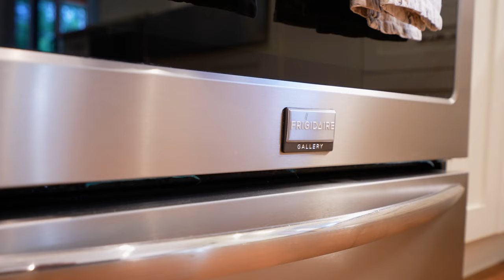Nottawasaga 27/28 Sideroad, Stayner, Ontario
A new real estate listing on Nottawasaga 27/28 Sideroad, Stayner, Ontario, Canada.

Realtors: Loretta McInnis and Janet Piotrowski of Re/Max Four Seasons.